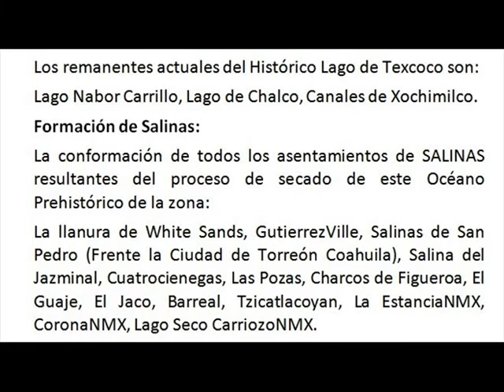ZONAS DE LA TIERRA QUE FUERON OCEANOS PREHISTORICOS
Paleo Oceanografía

Narración del efecto Global de la perdida de volumen de los Océanos a través de EONES,
Eras Geológicas.

0:00 INTRODUCCION
0:19 NORTEAMERICA
1:29 SUDAMERICA
1:43 EURASIA
2:00 AUSTRALIA
2:05 SAHARA
2:36 YUCATAN
2:47 EUROPA
3:19 INFORME TEXTO RESTOS OPN

MEDITERRÁNEO SECO QUE LUEGO SE VOLVIÓ A INUNDAR!

Vida marina en el Océano de Thetis del Oeste al Centro de Norte - América durante el Cretácico y Jurásico !

Nota:
Se trata solo de entender mejor el pasado del planeta!
Aquí se muestran evidencias fehacientes, cuya interpretación puede caer en la subjetividad individual, lo cual es totalmente IRRELEVANTE pues no hay CASO a juzgar! No es una tesis calificada trascendental. No ha lugar a consensos sobre el tema. No ha lugar a controversias tampoco. Cada quien que piense lo que quiera al respecto!